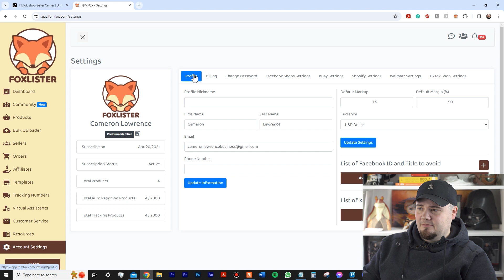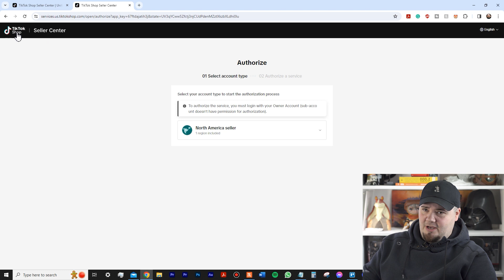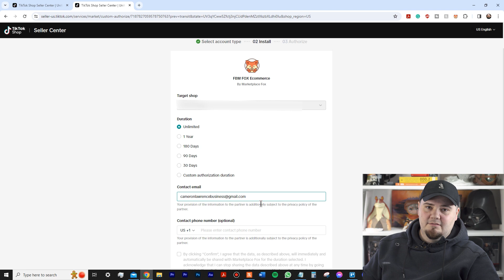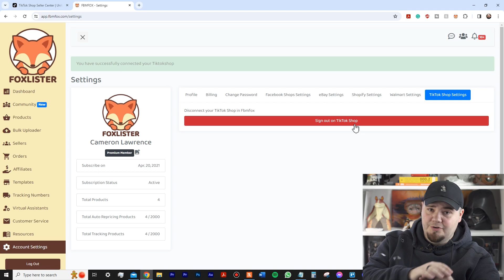Easy Tutorial: Linking Foxlister to TikTok Shops - Beginner Guide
In this video, we will walk you through how to connect your Foxlister account (previously FBMFOX) to your TikTok Seller account so that you can dropship on TikTok Shops.

🟠 FOXLISTER SOFTWARE (BEST AUTOMATION FOR DROPSHIPPING)

🔵 JOIN THE VIP DROPSHIPPING GROUP

VIP Group Benefits:
✔ Best Dropshipping Community
✔ Answers To Your Problems
✔ No Spam
✔ Talk to me 1 on 1

Let's start TikTok Dropshipping together. Follow me through my journey with Tik Tok Drop Shipping. I'll show you my mistakes and successes along the way and you can join me or just see if you're interested.

The content in this video is accurate as of the posting date. Some of the offers mentioned may no longer be available.